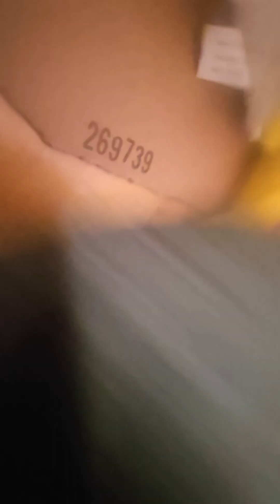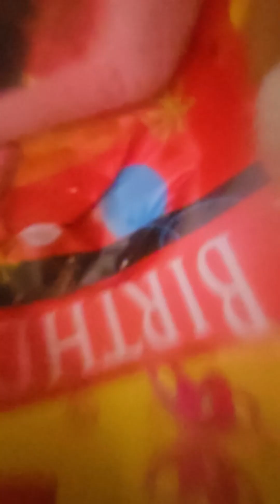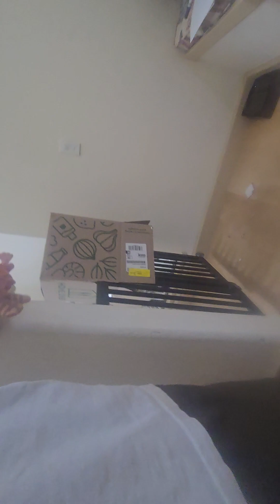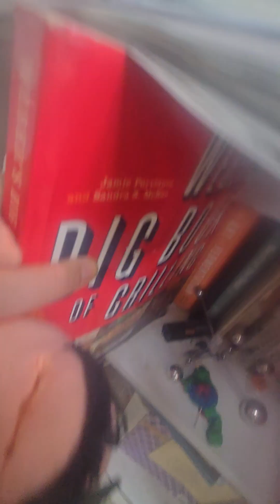cat part 4